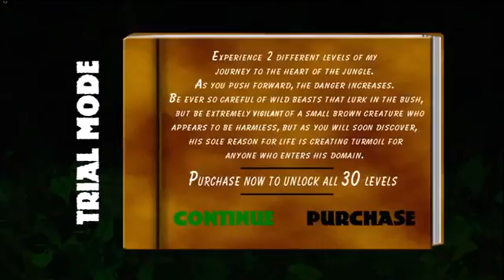Jungle Jam XBLIG Gameplay